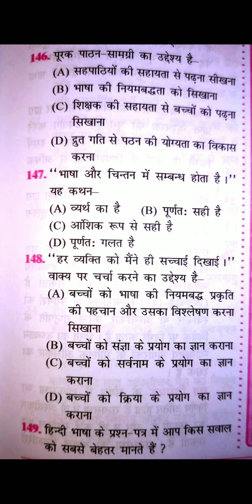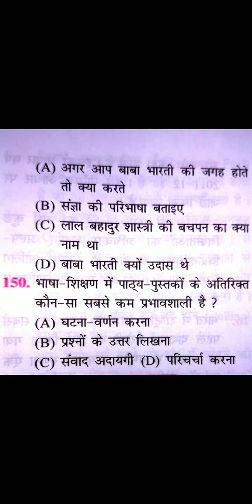प्रधान शिक्षक DELED VVI प्रश्न||BPSC परीक्षा शिक्षक भर्ती||महत्वपूर्ण प्रश्न